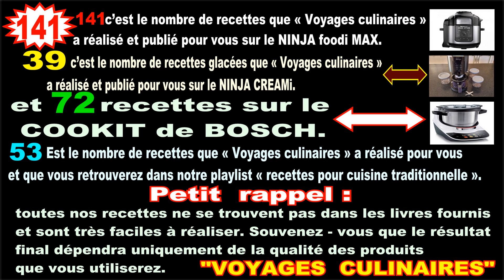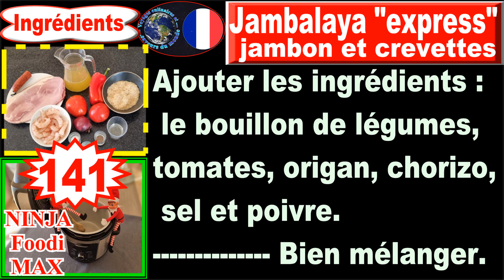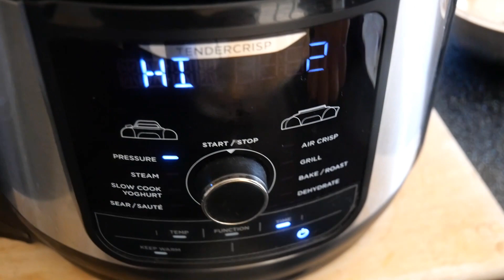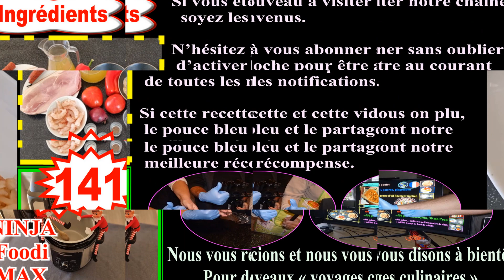Recette pour NINJA FOODI MAX Jambalaya express jambon et crevettes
Recette pour NINJA FOODI MAX   Jambalaya  express   jambon et crevettes. Une recette pas trop contraignante, facile, flexible et souple. A accommoder selon vos désirs ! Le jambalaya est une délicieuse recette traditionnelle de Louisiane qui a bénéficié des influences de divers plats similaires à base de riz.

« Les temps de cuisson sont donnés à titre indicatif, adapter les en fonction : de la montée en pression de votre NINJA, de la quantité et qualité de vos ingrédients. »

Ingrédients :
200 gr de jambon épais
250 gr de riz
400 gr de crevettes crues
~ 500 ml de bouillon légumes
1 oignon
3 cuillères à soupe d’huile végétal
1 poivron rouge
2 grosses tomates (ou tomates pelées en boîte)
1 cuillère à café d’origan séché
du chorizo doux ou fort (selon votre goût) : « facultatif »

ASTUCE :  Vous pouvez ajouter 2 cuillères à café épices cajun.

A bientôt pour de nouveaux échanges gourmands !
A VENIR :
Mc cheese aux champignons  NINJA FOODI MAX
« Pot » au chou et veau  NINJA FOODI MAX
Raclette au  « four »   NINJA FOODI MAX
Daube d’agneau aux châtaignes  CUISINE TRADITIONELLE

Titre:  Now
Auteur: Vexento